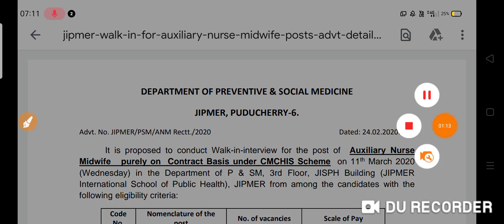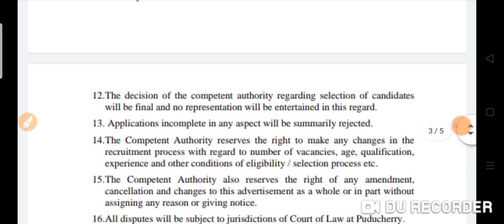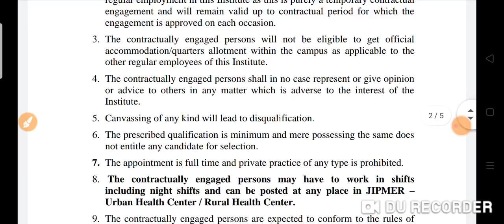Jipmer anm nurse bharti 2020